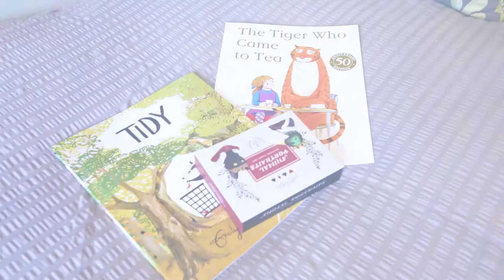Highlands Park, Henley-on-Thames | The Hartley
Living here offers the very best in town and country living, with the breathtaking Chiltern Hills on the doorstep, the River Thames just a short walk away and a range of excellent amenities and schools within easy reach.